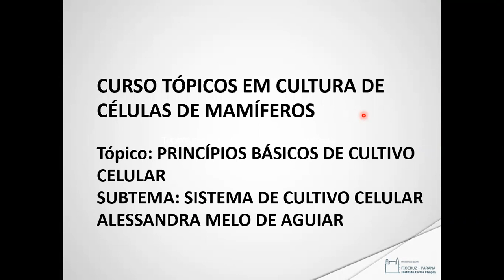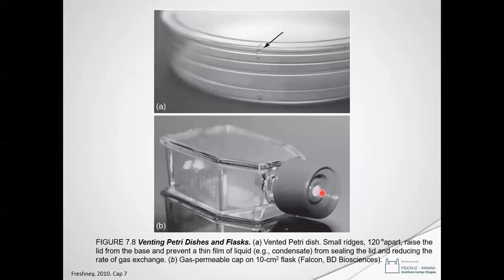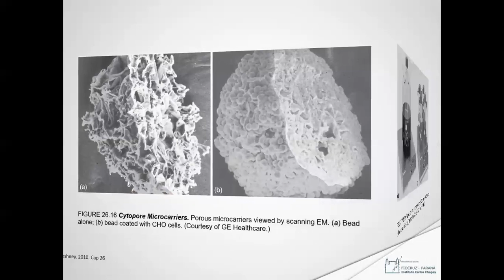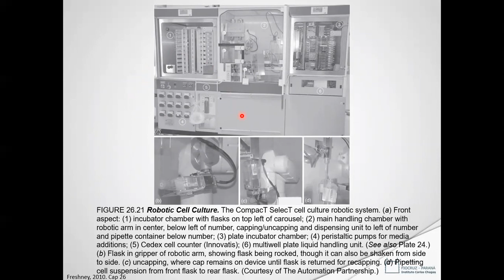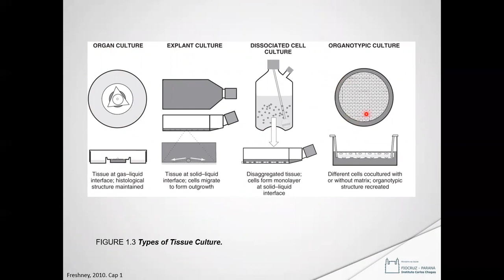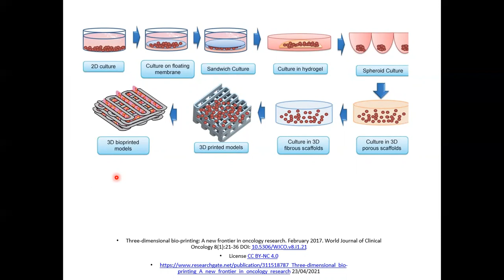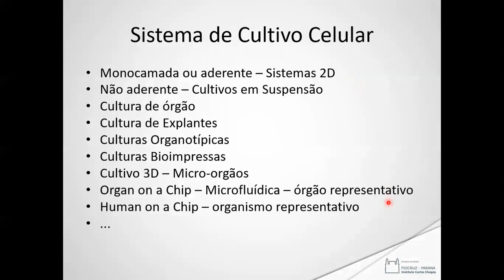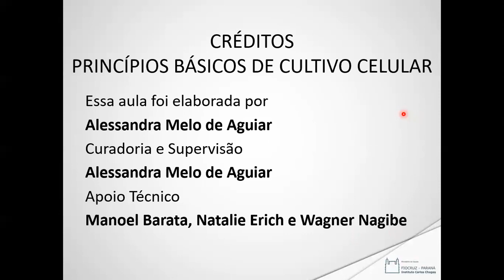Princípios básicos de Cultivo celular -05